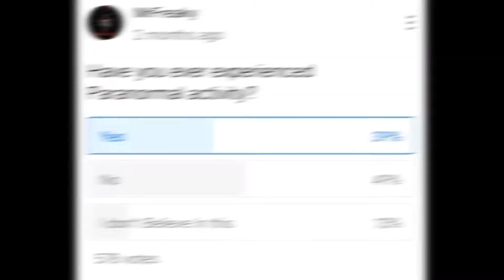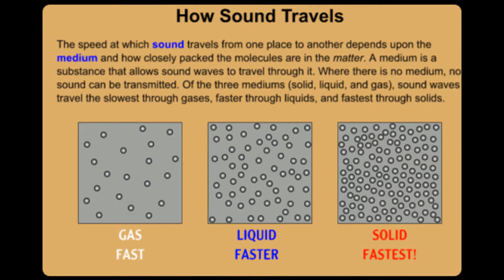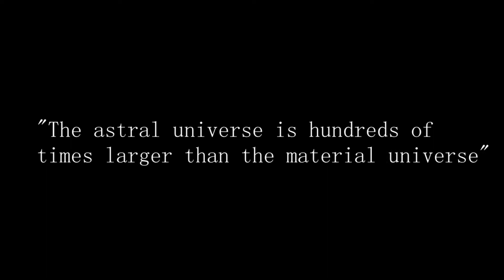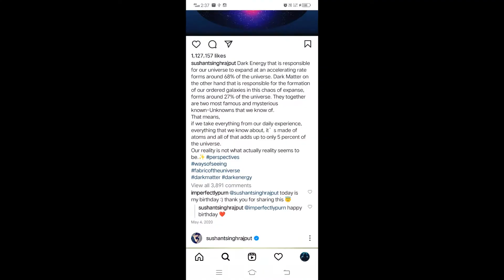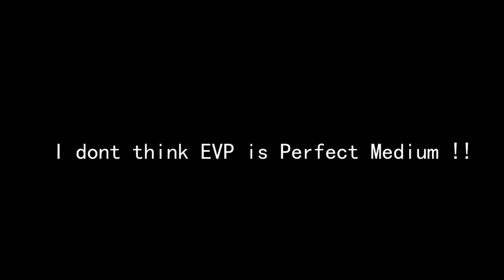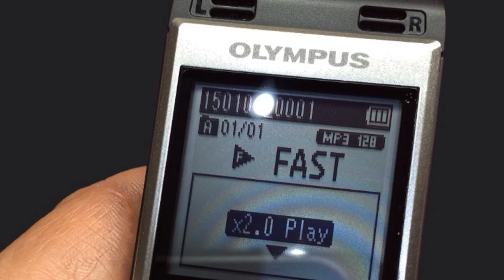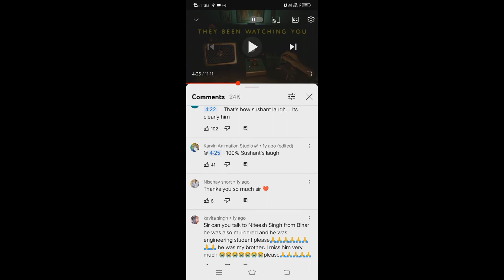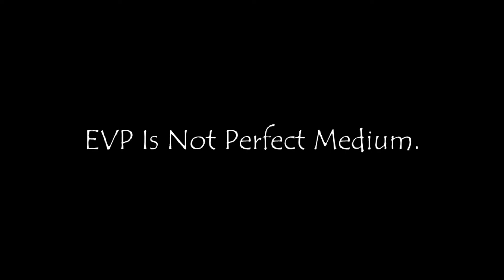क्यों सिर्फ कुछ ही लोगो को भूत दीखते हैं ? | Why People experience Paranormal Things | 100% Proof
दोस्तों, भूत, प्रेत आत्माओ पर हर एक को विश्वास कर पाना मुश्किल होता हैं। लेकिन अगर हम माने की ऐसी चीजे सच में होती हैं। खैर में तो यह मानता ही हूँ की ऐसी चीजे भी हमारी दुनिया में एक्सिट करती हैं।  और हम इस विषय पर डीप में स्टडी करे तो इसके सबूत भी देखने को मिलते हैं। तो आज इस वीडियो में मैं यह प्रूफ कर दूंगा की ऐसी चीजे होती हैं।  इन्हे आप किस तरह देख सुन सकते हैं वो भी इस वीडियो में मैं बताने वाला हूँ।  इस लिए इस वीडियो को बिलकुल स्किप किये पूरा एन्ड तक देखिये और अंत में मेरा conclusion क्या हैं बताने वाला हूँ।

Written & Edit                                    MrFreaky

The Video Content Has been made available informational and educational purposes only. MrFreaky does not make
any representation, applicability, fitness, or completeness of the Video Content.
MrFreaky does not warrant the performance. effectiveness or applicability of any sites listed or linked to in any Video Content.